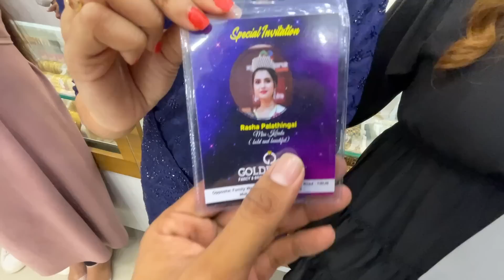ബസ്സിൽ inauguration ചെയ്യാൻ പോയി 😁 | നേരിട്ട് കണ്ടപ്പോൾ ആരാധിക കരഞ്ഞു 😍 | AMRAS AMEEN | FASNA